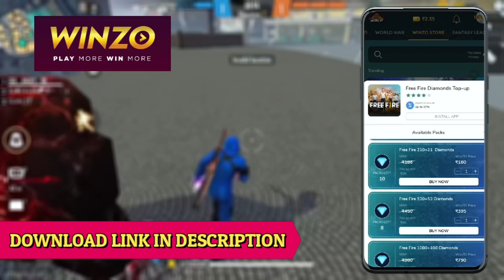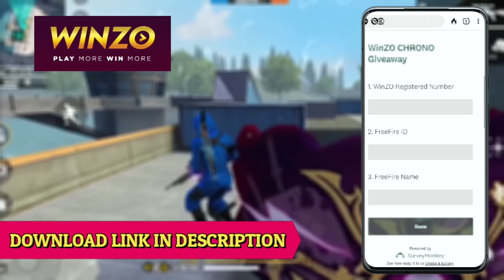FREE FIRE UNBAN CONFIRMED DATE | FREE FIRE RETURN BACK ON JULY 2022 | TGB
இவளோ DIAMONDS தானா 🥵 I GOT ALL RAMGE WISH ITEMS | FREE FIRE TAMIL

1.Garena Free Fire Indonesia
2.Garena Free Fire Brazil
3.Garena Free Fire Brasil
4.Garena Free Fire India
5.Garena Free Fire Singapore
6.Garena Free Fire Thailand
7.Garena Free Fire Mena

Note: Hello Gamer! I make videos just to entertain you. If I make any mistakes in the video please free to tell me and it will help me change and improve. I am sure you will not feel bad after watching my video.

Peace
Spread Love